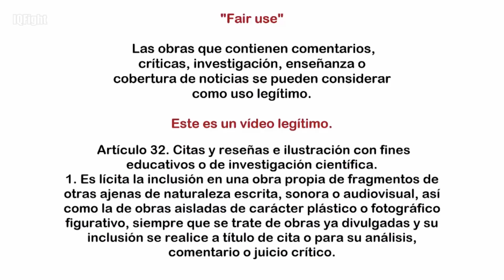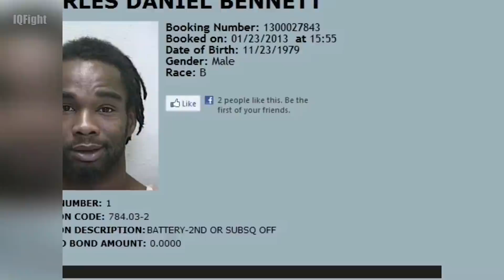El Luchador de MMA MÁS INSANO ▶ Charles Bennett HISTORIA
Dejó KO A WANDERLEI SILVA (En La Calle)
Si queréis apoyar el canal y tener material exclusivo así como uniros al IQTEAM:

Charles Bennett ▶ La HISTORIA Del Luchador de MMA Que Dejó KO A WANDERLEI SILVA (En La Calle)